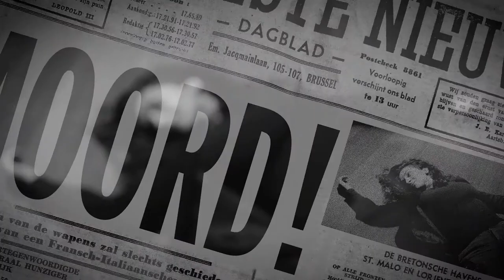Willeke van Ammelrooy, Wilbert Gieske e.a. - The Mousetrap - za 13 nov te zien bij Cool!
In dit meesterlijke moordmysterie word je bedrogen en geplaagd door een plot met meer wendingen dan een draaitol!

The Mousetrap ging op 25 november 1952 in Londen in première en is de langstlopende toneelvoorstelling ter wereld. Het verhaal is nooit verfilmd, want de waarheid over wie de werkelijke moordenaar is, is het best bewaarde geheim in de toneelwereld. Er is maar één manier om erachter te komen… Tot in het theater!